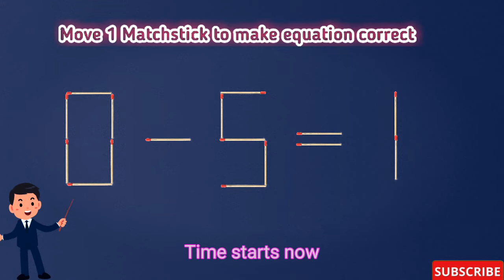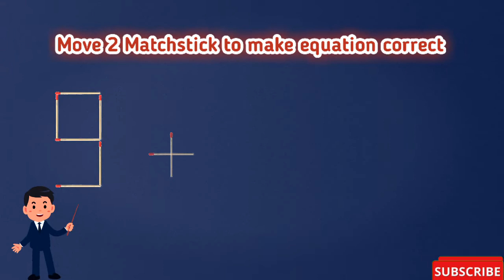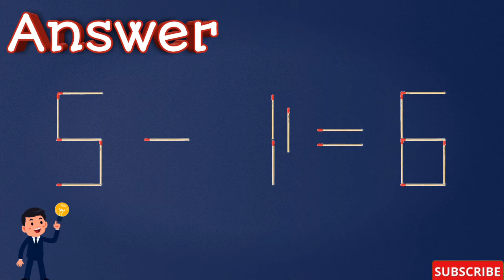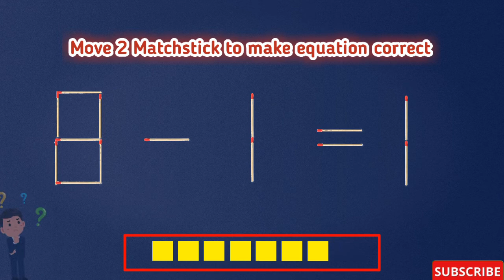Turn the wrong equation 9+1=8 into correct 💯 | Move 2 matchstick only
Turn the wrong equation 9+1=8 into correct 💯 | Move 2 matchstick only | matchstick puzzle riddles logicalmania puzzleswithanswers @Logicalmania .

Matchstick puzzles are some of the most effective ones to train your brain think fast. You've got limited time and a clear task.

Here's a matchstick puzzle that'll make you think outside the box, trust me! Move the matchsticks to get a 9+1=8! The result will surely impress you. Riddles are a best way to train your analytical skills, brain power, IQ level and mind capacity. Are you ready? to solve it fastly ?.

In the channel ''LOGICAL MANIA'' we provides Puzzles for adults.